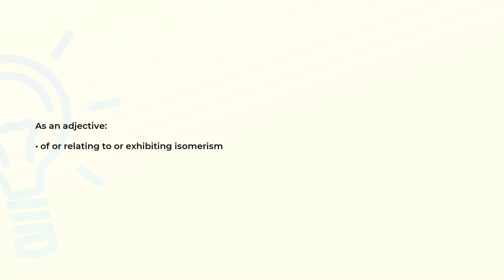What is the meaning of the word ISOMERIC?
Definition and spelling of the word ISOMERIC.

(00:00) Intro
(00:07) As an adjective
(00:14) Spelling

As an adjective (00:07):
• of or relating to or exhibiting isomerism